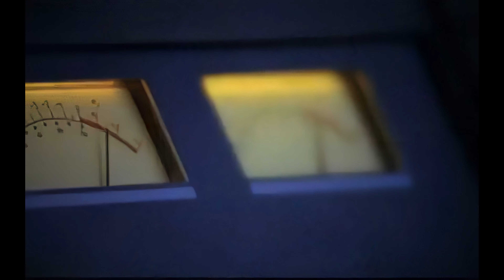Keith Urban. It's A Love Thing Official Music Video. (4K AI upscaled)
So the program I use to upscale videos with has now gotten this video upscaled the right way. It may still look weird from far away shots but it should hopefully look better than before.